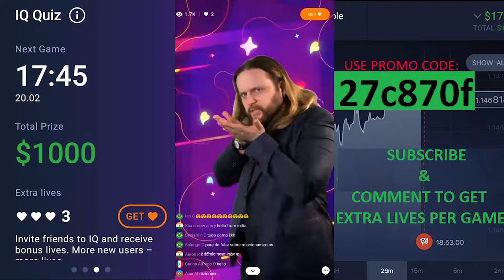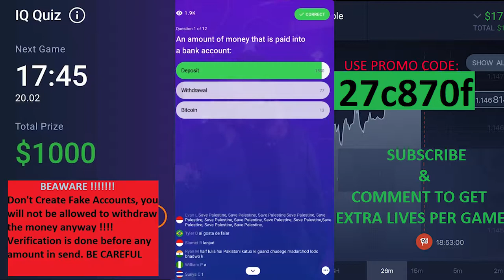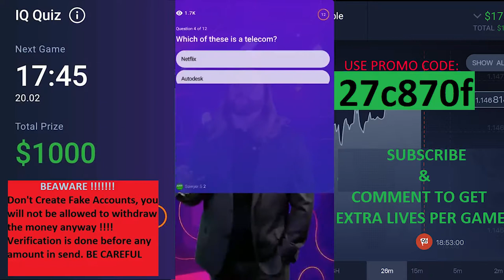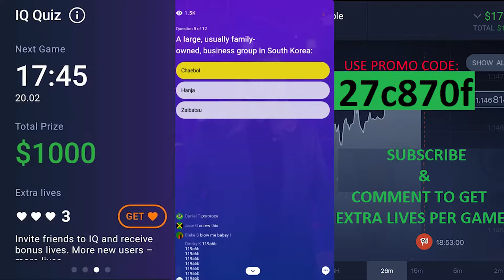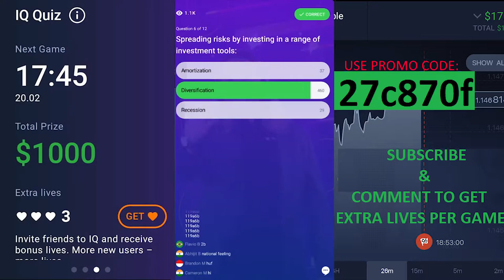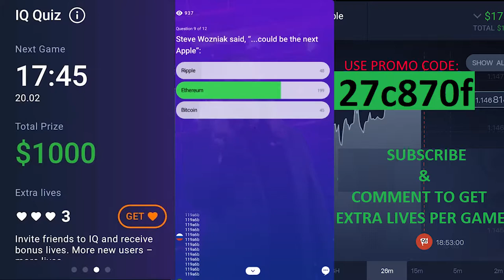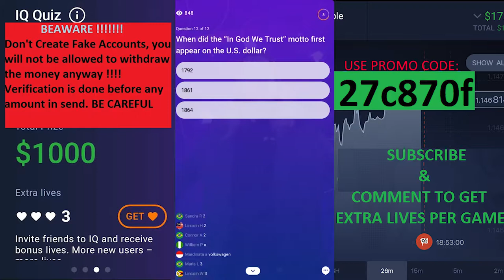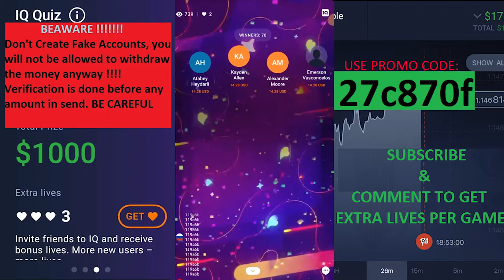IQ OPTION QUIZ $1000 18th Feb 2019